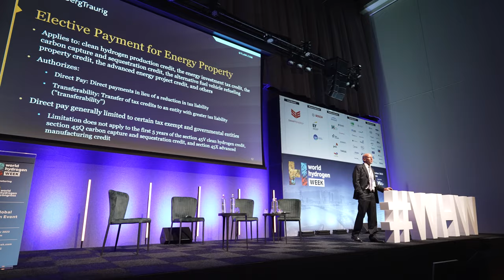TÜV SÜD Exclusive Interview: Dr Monika Bosilj of Thyssenkrupp Uhde at World Hydrogen Week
Dr. Monika Bosilj, Head of Business Development Europe at Thyssenkrupp Uhde, spoke to Lin Strobio Chen of Insights Partner TÜV SÜD at World Hydrogen Congress, a part of World Hydrogen Week, which took place from 9 - 13 October 2023.

Monika talked about means for the transportation of hydrogen, future production countries, future off-taker countries and more!

Dr. Monika Bosilj is the Head of Business Development Europe at Thyssenkrupp Uhde since 2023. Previously, she was a Head of Group Sustainable Catalytic Materials at Fraunhofer Institute for Solar Energy Systems ISE responsible for research and development of new catalytic systems for hydrogen downstream processes and hydrogen storage/transportation.